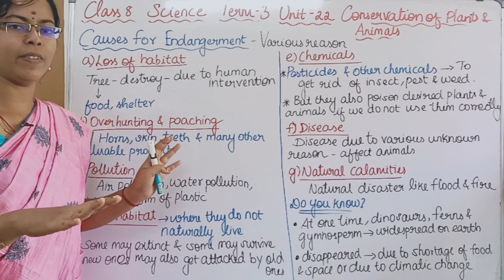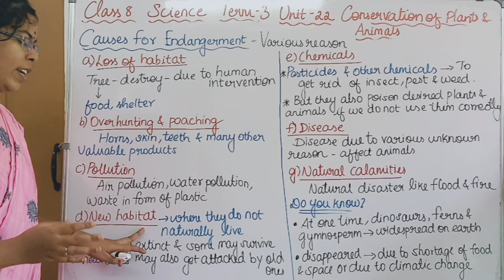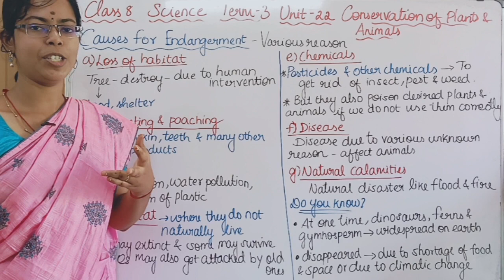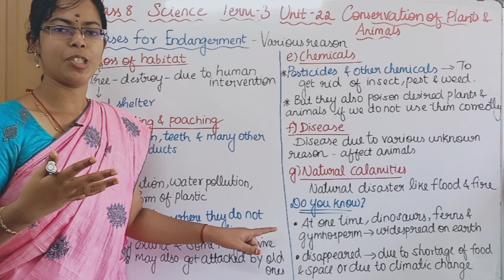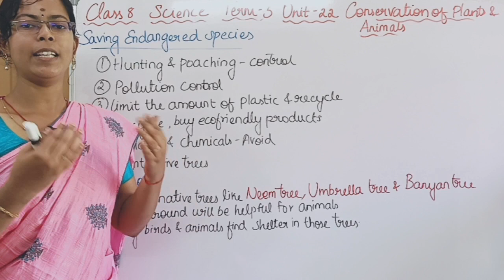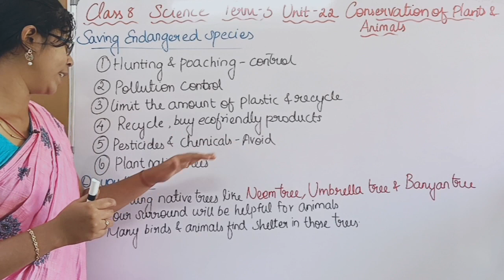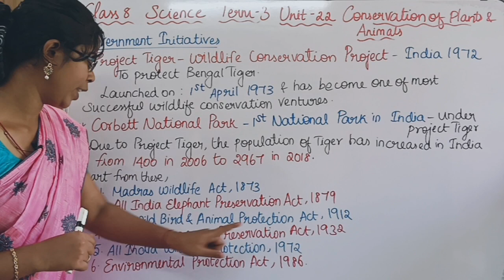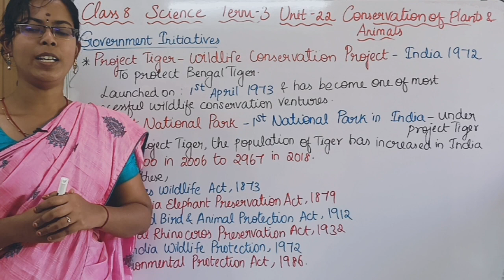Causes for Endangerment, Saving Endangered Species and Government Initiatives|Class 8 Science Term3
Causes for Endangerment, Saving Endangered Species and Government Initiatives|Class 8 Science Term 3 Unit 22 Conservation of Plants and Animals

0:00 Causes for Endangerment
3:12 Saving Endangered species
5:30 Government Initiatives